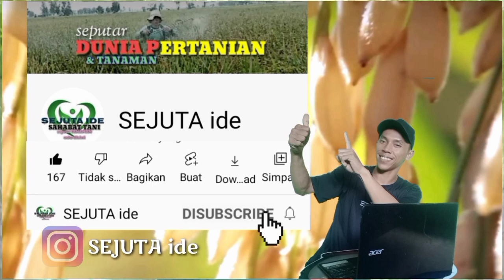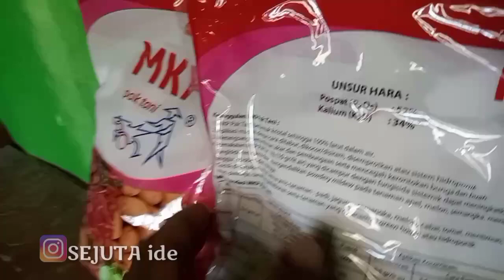manfaat dan kegunaan pupuk fospat serta bukti nyatanya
penggunaan pupuk POSPAt adalah salah satu cara untuk memperbaiki pH tanah kursusnya tanah rawa/kompas
pipik POSPAt juga sangat baik untuk  merangsang pertumbuhan akar pada tanaman.
pembelian produk 👇

1. alat ukur PH

2.pupuk mkp

3. pupuk pomi

4. ambition dari Bayer zat aktif tanaman

5. asam humat